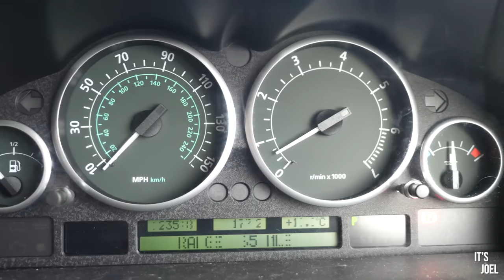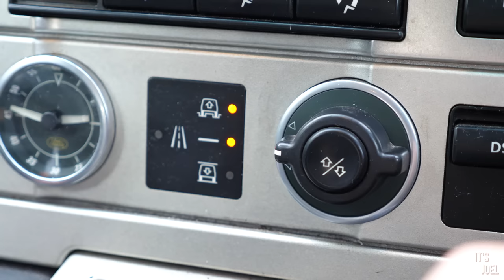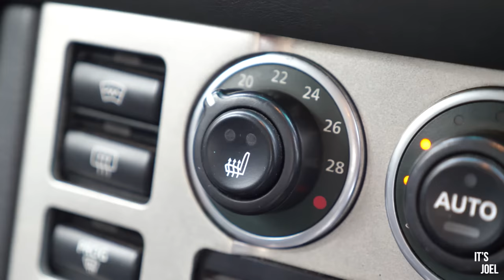6 months with my cheap Range Rover, the true cost of ownership...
I've had my 2003 Range Rover for over 6 months now and have covered some 12,000 miles in it! But what has been the true cost of ownership? Not just financially, but mentally too...